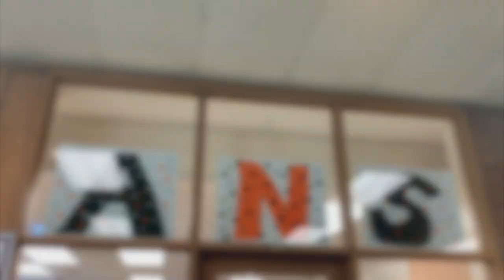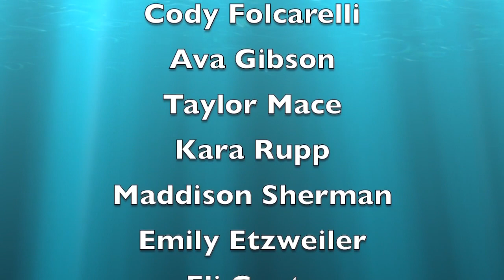Trojan News Network - October 25th, 2019